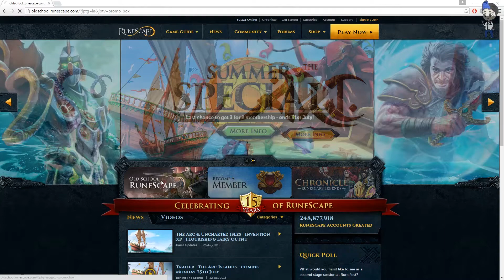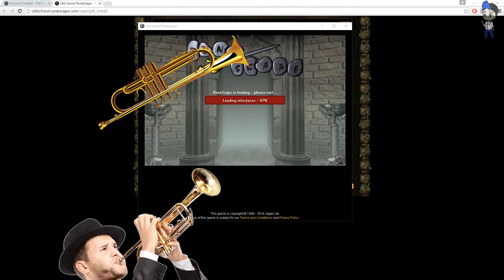Old School Runescape: Mediocre Plays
Who the fuck plays runescape tho?

follow my mostly inactive twitter @yobillster
my snapchat is yobillster too so send me pics of ur junk plz

The music in the video was: Take It Easy by ESAI
the music at the end of the video is: Hideya Kojima Ft.Daoko - I'm a GIRL